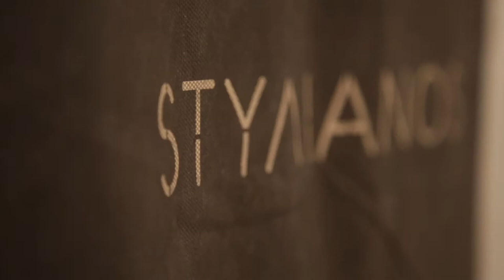STYΛIANOS Haute Couture Bridal 2015 teaser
One of Greece's best designers and maybe the best couturier of the new generation, being well-known for his bridal dresses and his genious way to differantiate himself by combining antithetical styles, shapes and textures. Stylianos is a name we should all keep in mind...

After studying in Milan in the legendary istituto Marangoni (2007) and awarded as "The best new designer" (2012), Stylianos launched his flagship atelier in the heart of Athens, in the center of the most luxurious district of Greece's capital city, while at the same time his life is shared between Athens, Crete and Saudi Arabia.

This teaser is about STYΛIANOS Bridal 2015 haute couture collection and how it was presented in the Athens Bridal Fashion Week

production: eclipse productions